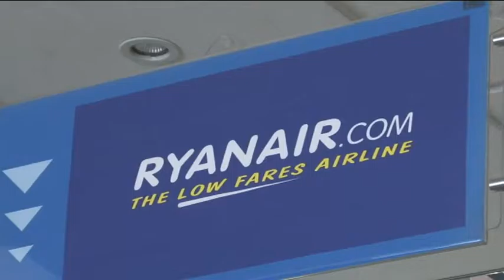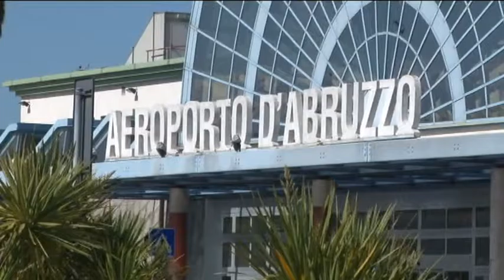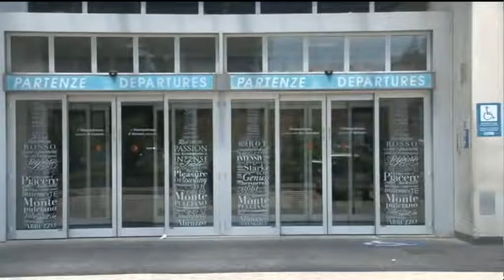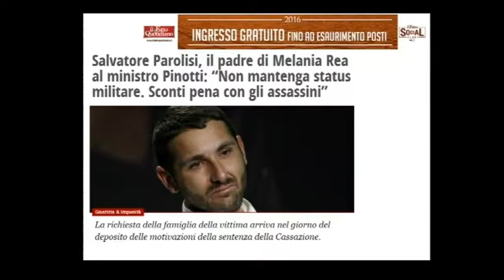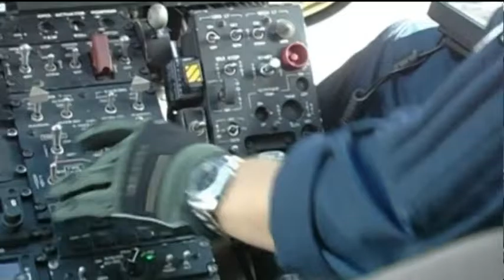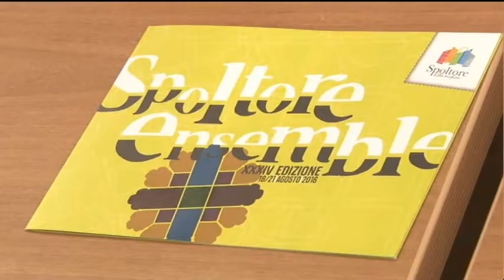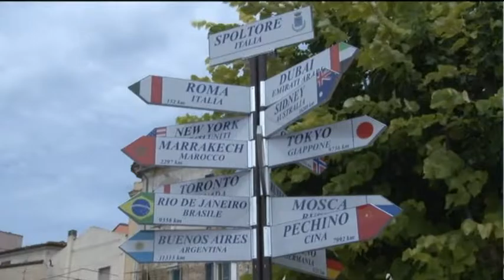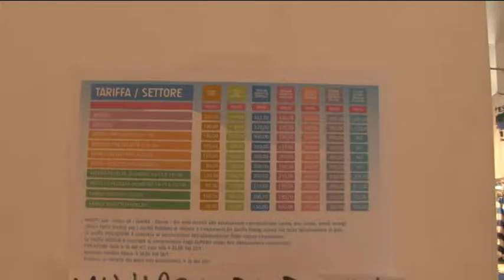TgSei Edizione della Notte Giovedi 18 agosto 2016